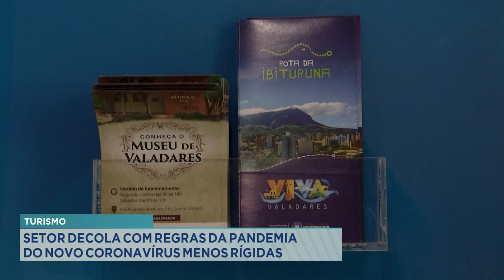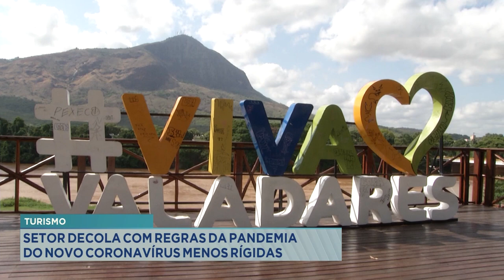Turismo: Setor Decola com Regras da Pandemia do Novo Coronavírus menos rígidas.